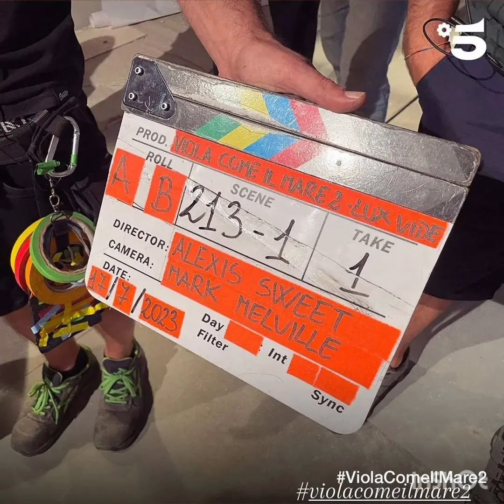Can Yamanin prende dolci immagini dal set di Viola Come City Mare#canyaman